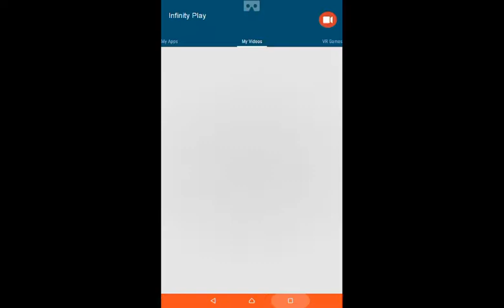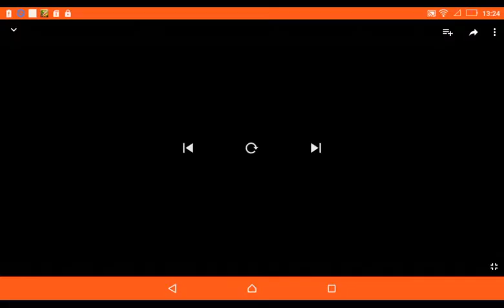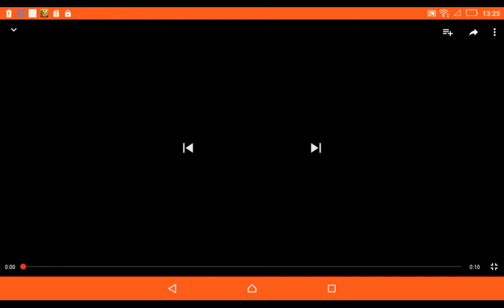Gamecube Copy is 2222226666